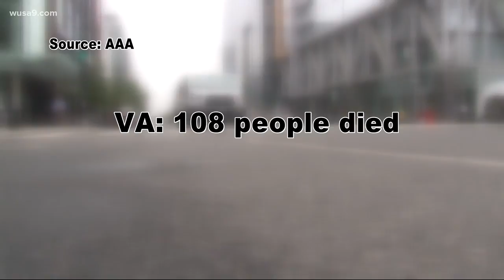Two people are killed a day by people who can't wait at a red light, report says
Two people are killed everyday by people who could not wait for at a red light. When you are on the road, use caution.